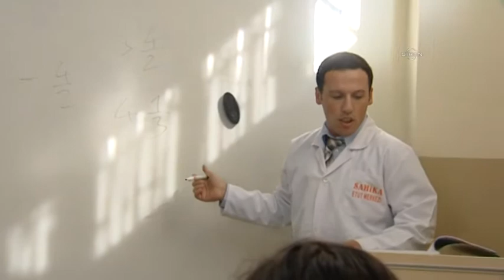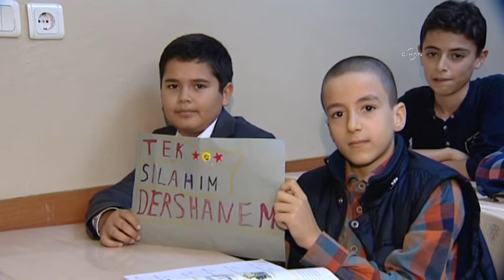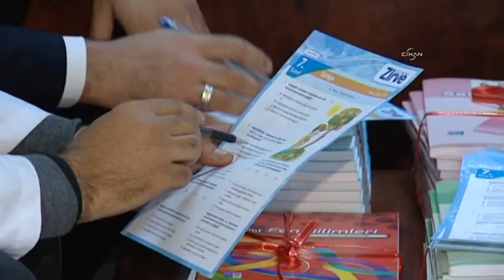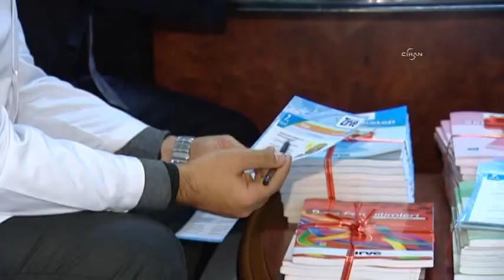'Çocuğumuz, kalabalık sınıfta alamadığı eğitimi etüt merkezinde alıyor'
İstanbul'daki etüt merkezlerine giden öğrenciler, eğitimin yanında sosyal faaliyetlere de katılıyor. Satranç, sinema, gezi gibi sosyal aktivitelere katılan öğrenciler, etüt merkezlerinin kapatılmasını istemiyor. Okuldaki sınıfların çok kalabalık olduğunu belirten veliler ise, çocuğunun sokakta olmaktansa zamanını etüt merkezlerinde değerlendirmesi fikrinde birleşiyor.